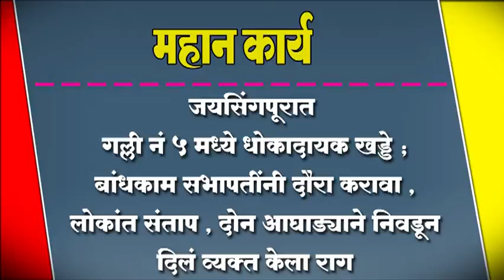जयसिंगपूरात गल्ली नं ५ मध्ये धोकादायक खड्डे ; बांधकाम सभापतींनी दौरा करावा ,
जयसिंगपूरात गल्ली नं ५ मध्ये धोकादायक खड्डे ; बांधकाम सभापतींनी दौरा करावा , लोकांत संताप , दोन आघाड्याने निवडून दिलं व्यक्त केला राग